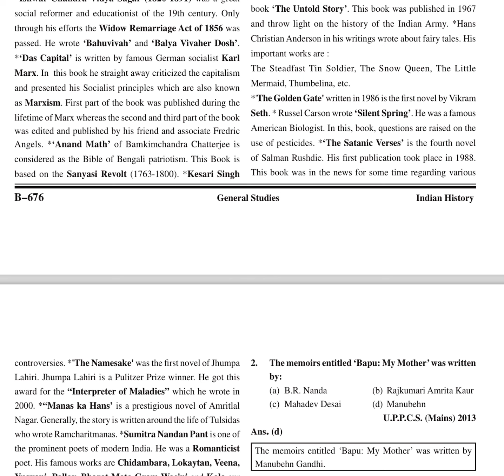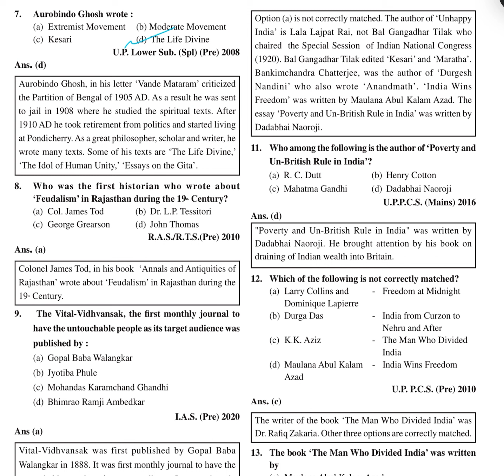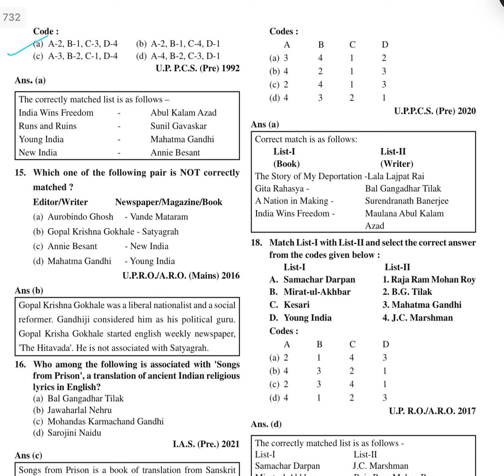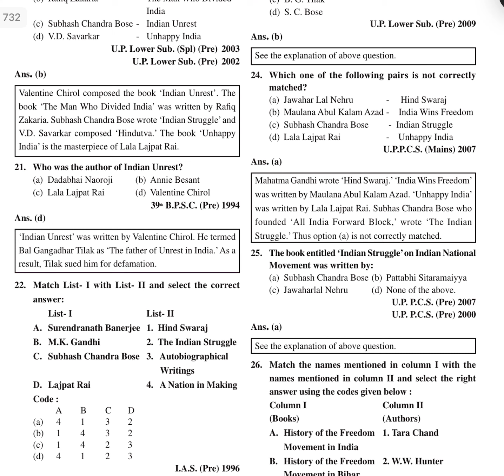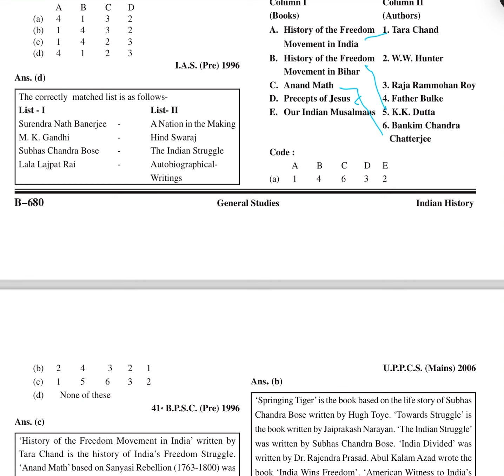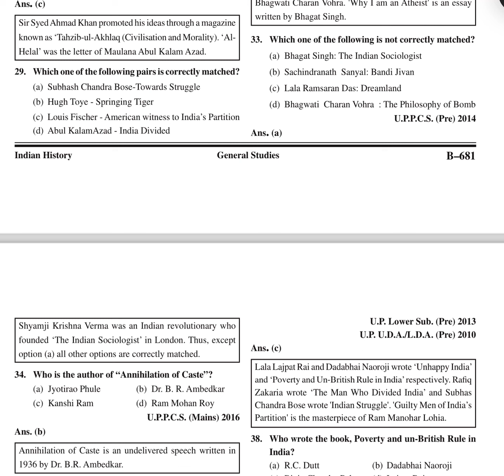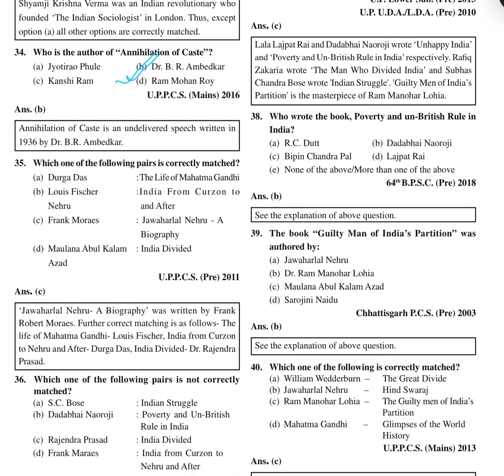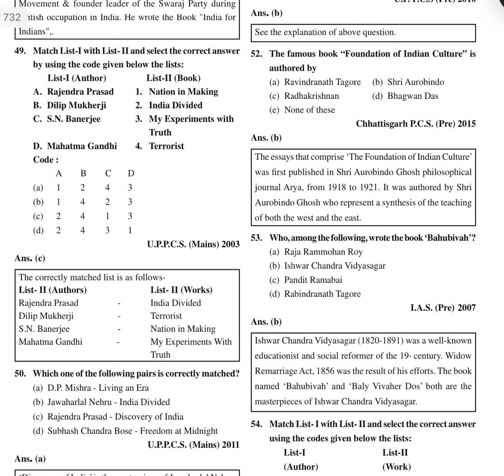Quick Revision of Modern History Ghatnachakra in English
Introduction video of History Ghatnachakra Modern India
In this video following part of the book is covered:
Chapter  53 - Magazines, Books & their Authors
Page: B676-B704

Quick revision